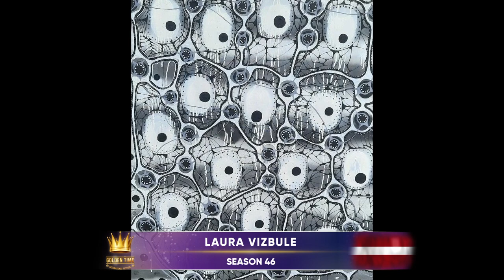GOLDEN TIME TALENT | 46 Season | Laura Vizbule | Abstract painting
Member/team name: Laura Vizbule

 The country: Latvija | City: Iecava

 Nomination: Abstract painting

 Name of competitive work: network

Work size: 120 x 80 and 120 x 100

Execution material: canvas

Manufacturing technology: oil

Educator/s: Laura

Social networks of the participant / team: @lauravizbule

Participation in other competitions and festivals / creative achievements: Artist from latvia